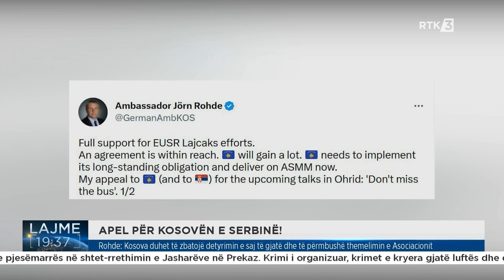Rohde: Kosova duhet të zbatojë detyrimin e saj të gjatë dhe të përmbushë themelimin e Asociacionit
Follow RTK:Rohde: Kosova duhet të zbatojë detyrimin e saj të gjatë dhe të përmbushë themelimin e Asociacionit